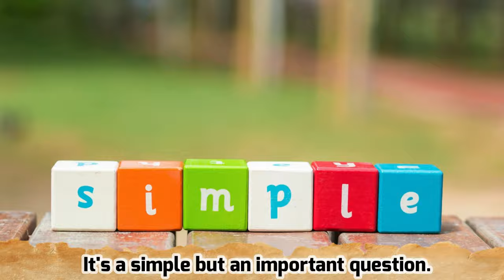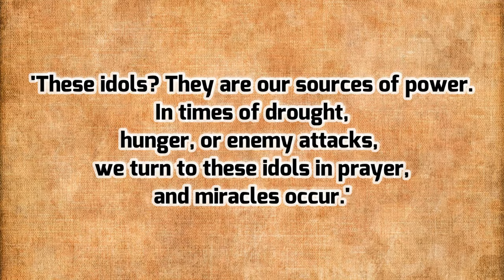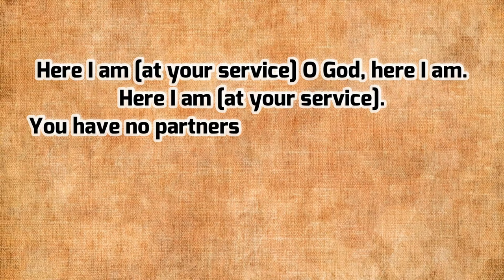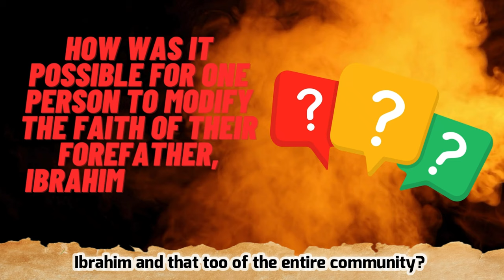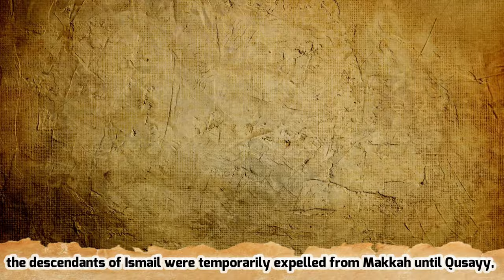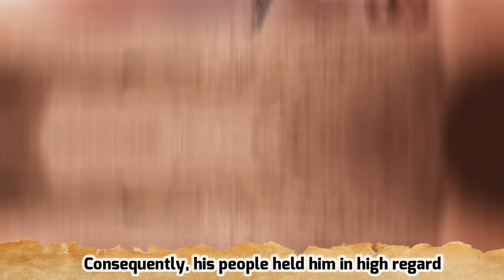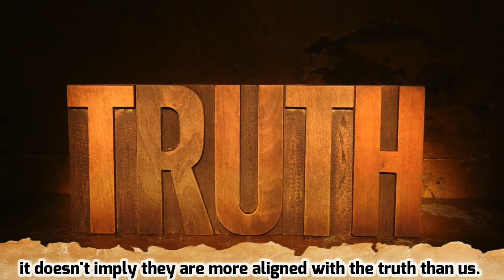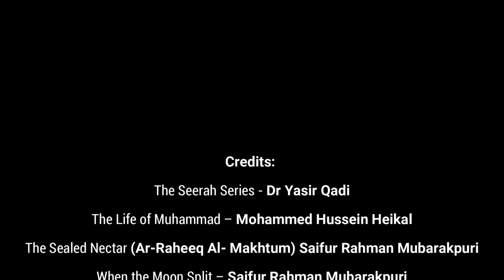EP-3 Unbelievable Origins of Idol Worship in Makkah! Seerah Series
Shocking Truths: Unbelievable Origins of Idol Worship in Makkah!
Dive into the past to unravel the roots of idolatry in Arabia, from the time of Ibrahim to the emergence of Islam. Explore Makkah's transformation from a hub of idol worship to Islam's holiest city. Join us on this educational journey to understand the historical context that shaped Islamic history.

Timestamps:
00:00 Intro
00:30 Hadith in Muslim
01:16 Visit to Syria and Amalkites
02:19 Talbiyah
03:10 The Year of the Elephant

References:
• The Life of Muhammad – Muhammad Husayn Haykal
• The Kitāb al-Ṭabaqāt al-Kabīr  - Abū ‘Abd Allāh Muḥammad ibn Sa‘d ibn Manī‘ al-Baṣrī al-Hāshimī
• Al-Sīrah al-Nabawiyyah – Ibn Hisham
• The Life of Muhammad – Mohammed Hussein Heikal
• The Sealed Nectar (Ar-Raheeq Al- Makhtum) Saifur Rahman Mubarakpuri
• When the Moon Split – Saifur Rahman Mubarakpuri
• Fiqh-us-Seerah – Mohammed Ghazali